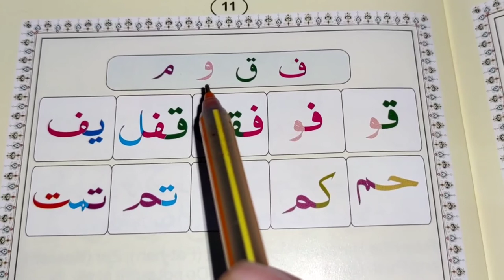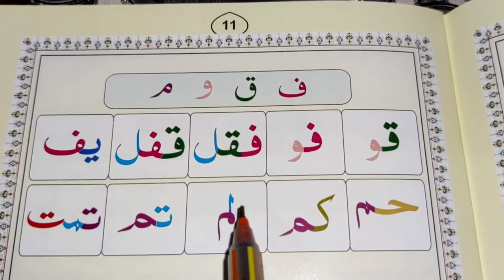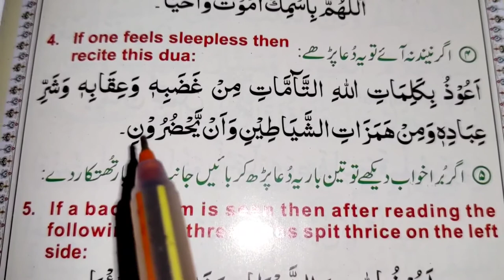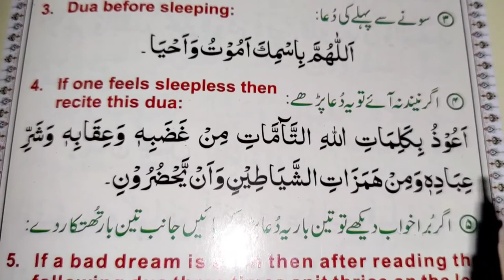Quran padhna seekhen, Eps 14, Uwais khan, نورانی قاعدہ ، قرآن کیسے پڑھیں، اویس خان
قرآن مجید پڑھنا سیکھیں، اس کے لیے نورانی قاعدہ سے starting کریں، اپنے بچوں کو بھی سکھائیں، ویڈیو سننے کے بعد اپنی آواز 🔊 ریکارڈ کر کے ہمارے واٹس ایپ نمبر پر بھیج کر چیک کرائیں.